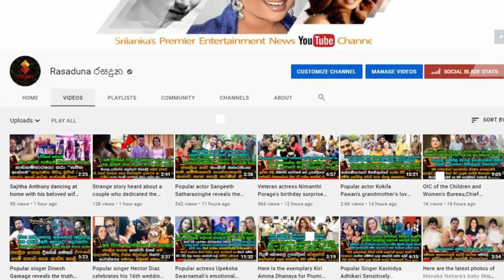The unseen pre shoot of Tiktok Kavindu Madushan and Harshi Rasanga In Sihina Genena Kumariye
පොඩියට හිටියට මෙයාගේ වැඩ බලන්නකෝ...
සිහින ගෙනෙන කුමාරි නාට්ටියේ සදෙව් සහ හර්ෂි වුනු
ටික්ටොක් කවිඳු මධුෂාන් සහ ජනප්‍රිය නිලියගේ කවුරුත් නොදැක්ක PreShoot එක මෙන්න.  The unseen pre shoot of Tiktok Kavindu Madushan and Harshi Rasanga In Sihina Genena Kumariye

Photography - Kavinda Rathnayake Photography
HMUA - Saveena Bridals by Masha Hashanthi
Wedding Planner - Ashan De Silva
Bridal Outfit - Nadeema Saranka
Groom's outfit - Grooms Art
Groom’s hair - Looks Hair & Beauty
Robes - Omal Amarasekara
Jewellery - Ahemed Shakir
Shoes - Walk To Glow